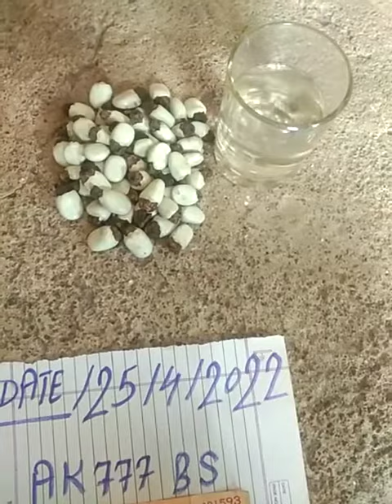SHVET BHALLATAK FRUITS